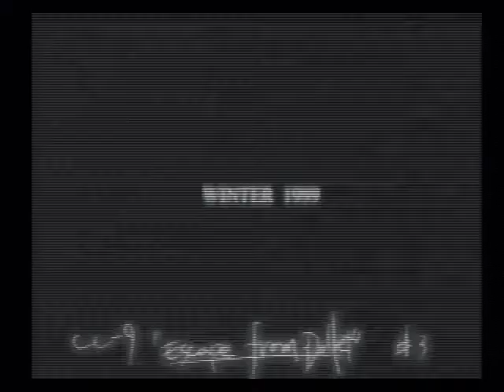Final Fantasy VIII - Trailer (PlayStation)